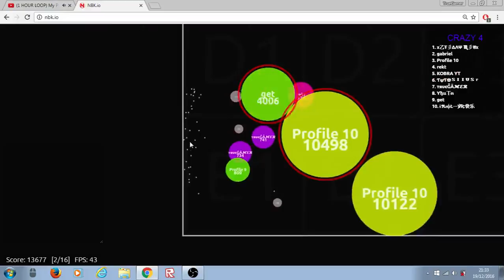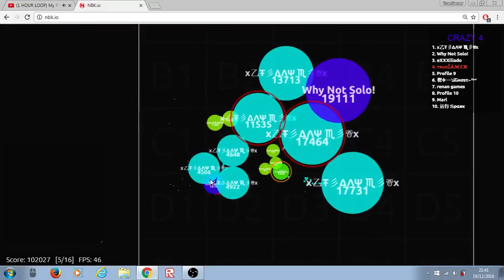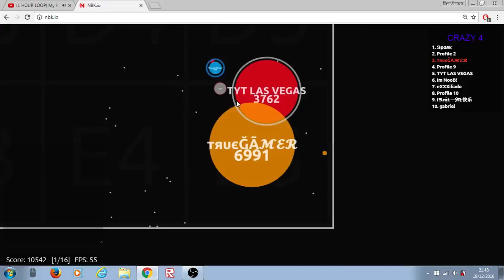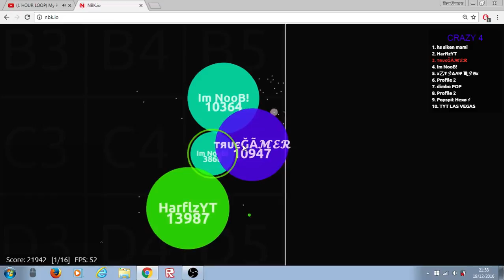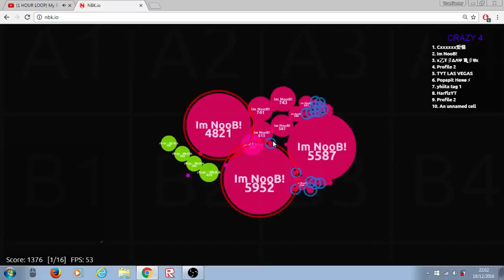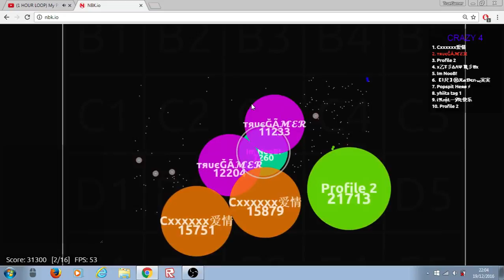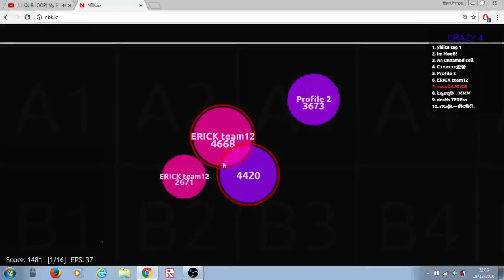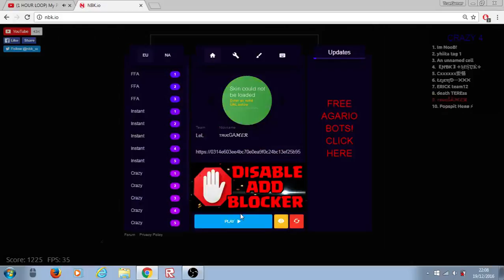NBK.IO | Uncut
X |)
X D